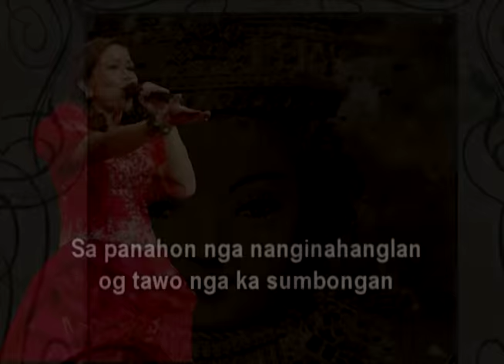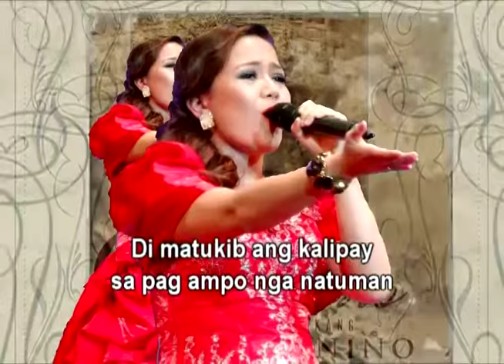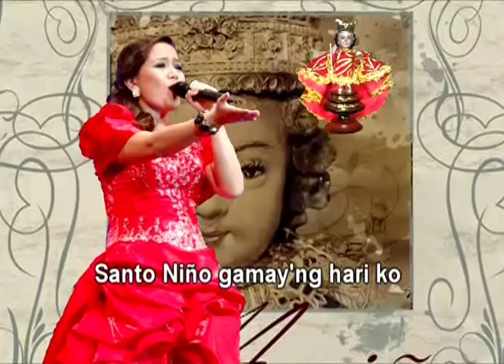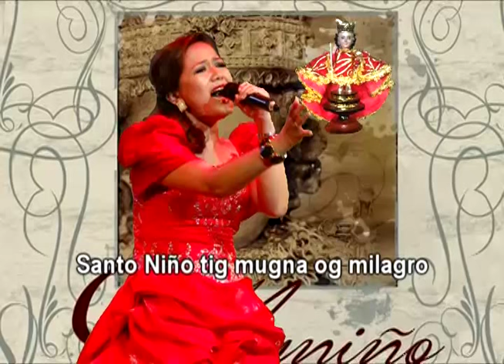Batang Gamhanan - Video Lyrics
Finalist to the 9th Huniño Songwriting Festival composed and performed by Marion P. Cabudlan.